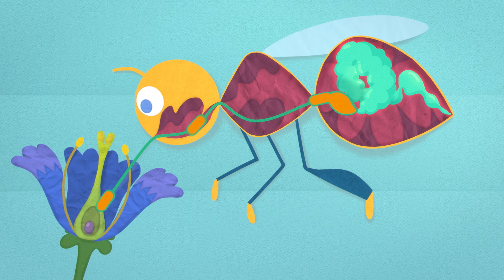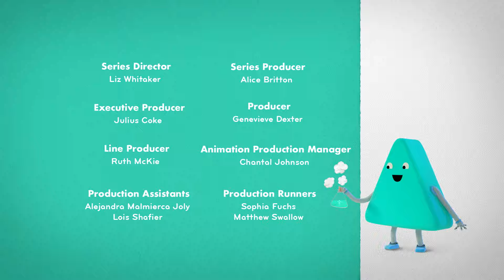S2:E16: Sweet, Sticky Messy 🍬🍯| Full Episode 📺| Messy Goes To OKIDO | Cartoons For Kids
Why are the bees upset about Mayor Oki's popular new perfume?